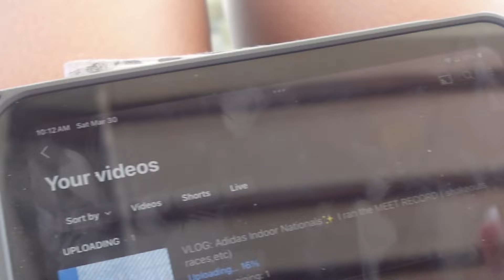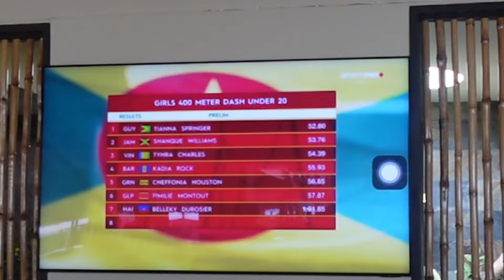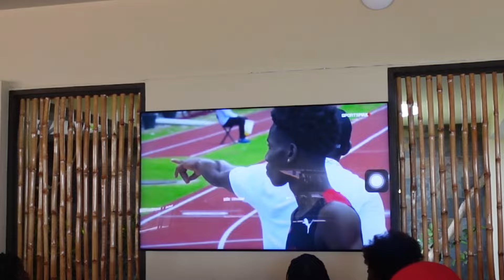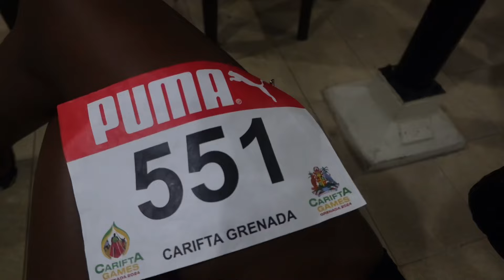VLOG: Carifta 2024 (Part two!) 🇬🇩X🇹🇹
Welcome to part two of the Carifta Vlog ⚡️🇬🇩
Love y’all so much, the support has been crazy
Last part coming in some days🫶🏾

“ The pain you’ve been feeling, can’t compare to the joy that’s coming.” Romans 8:18🤲🏾